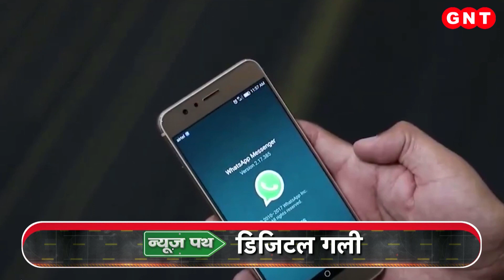अब कंटेंट क्रिएटर्स को बताना होगा AI का इस्तेमाल किया या नहीं, YouTube पर आया नया टूल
यू-ट्यूब पर कंटेंट क्रिएटर्स के लिए नया टूल. टेक्नोलॉजी से जुड़ी ऐसी ही हर एक ज़रूरी ख़बर को जानने समझने के लिए आपको ले चलते हैं डिजिटल गली में...